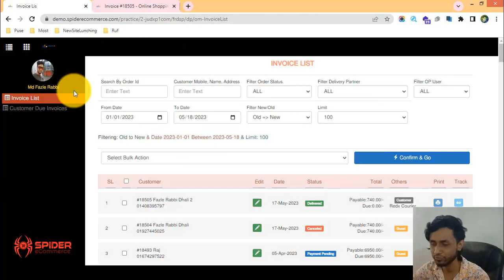36-ইউজার অনুযায়ী ইনভয়েস খুঁজে বের করা শিখুন আপনার ই-কমার্স ওয়েবসাইটে - eCommerce website bangla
36-ইউজার অনুযায়ী ইনভয়েস খুঁজে বের করা শিখুন আপনার ই-কমার্স ওয়েবসাইটে - eCommerce website bangla tutorial | Spider eCommerce website

36-User-Based Order Filter of Your eCommerce Website - eCommerce website bangla tutorial | Order Management of Spider eCommerce Website

Welcome to our YouTube tutorial! In this video, we're excited to introduce you to the "User-Based Order Filter" feature on your eCommerce website, powered by the advanced Order Management system of Spider eCommerce.

🔍 Exploring the User-Based Order Filter: A Comprehensive Guide

The "User-Based Order Filter" feature allows you to easily filter orders based on specific users or customers, enabling you to streamline order management and provide personalized customer support. With Spider eCommerce, you can efficiently cater to individual customer needs.

🔍 Steps to Utilize the User-Based Order Filter:

1. Access Order Manager: Log in to your Spider eCommerce dashboard and navigate to the Order Manager section.
2. Locate User-Based Order Filter: Within the Order Manager, look for the "User-Based Order Filter" option.
3. Select User: Choose a specific user or customer whose orders you want to view.
4. View Filtered Orders: Instantly see the list of orders associated with the selected user.
5. Efficient Customer Support: Utilize this feature to address customer inquiries or provide order status updates based on the user's history.
6. Enhanced Personalization: Cater to individual customer needs by accessing their order information and preferences.
7. Optimized Order Management: The User-Based Order Filter feature empowers you to manage orders more effectively.